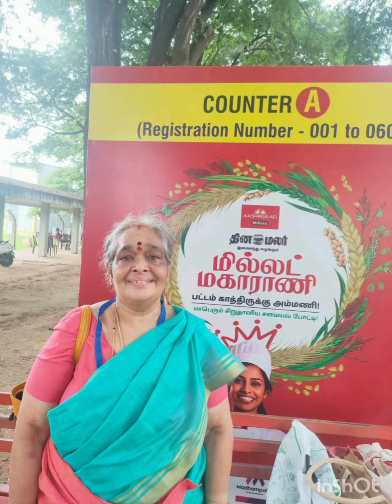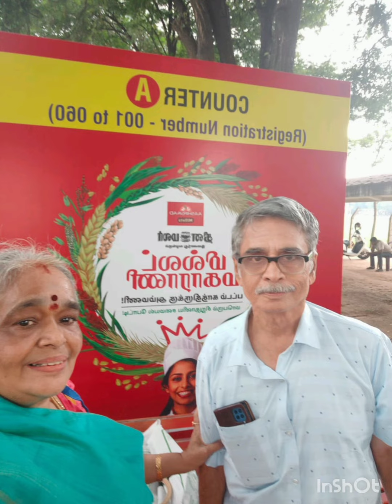My experience in millet cooking contest held in Coimbatore.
My experience in millet cooking contest held in Coimbatore 17th December organised by Dinamalar and Ashirwad .